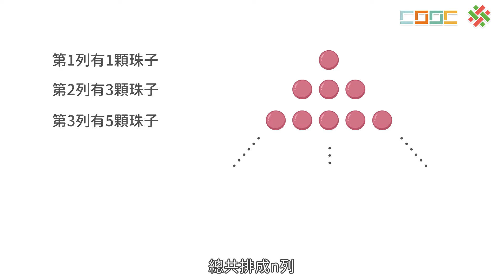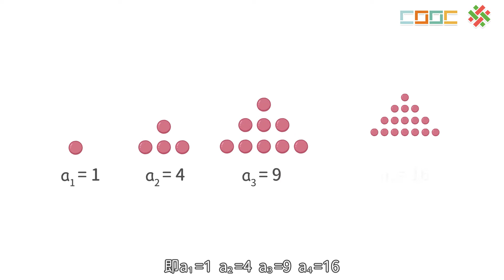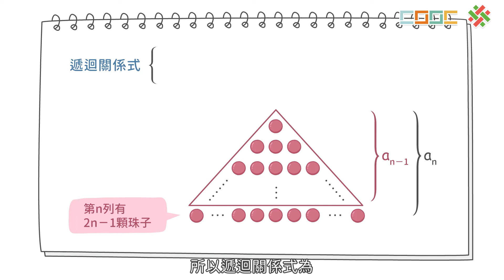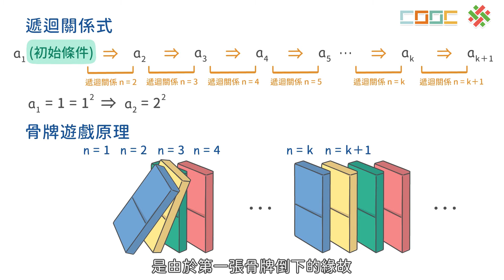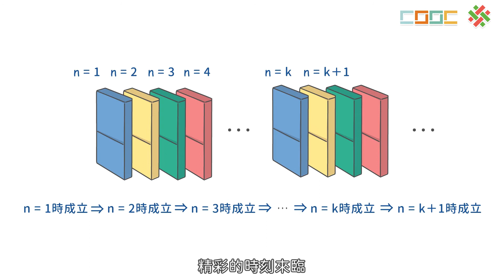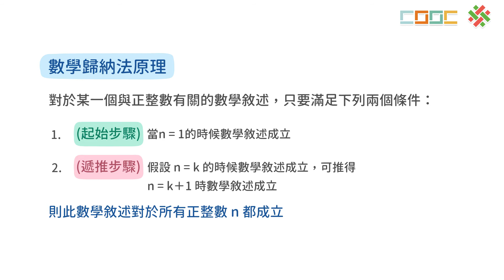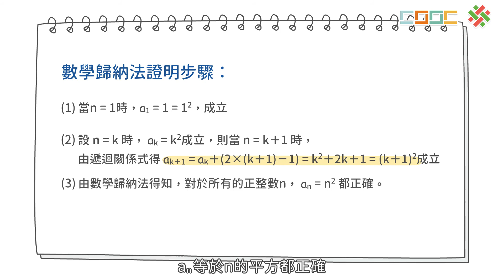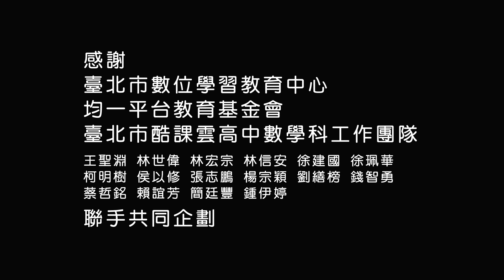108新課綱｜高一數學｜【暖身】數學歸納法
No.B-1-3